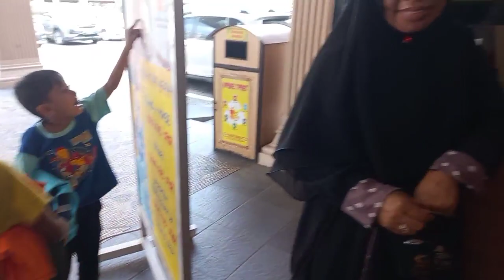WATER BOOM MAROS